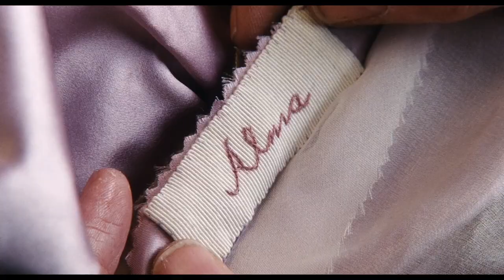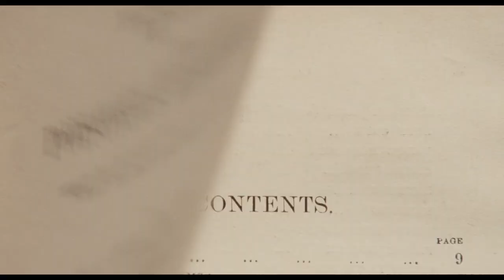Lana Del Rey - If You Lie Down With Me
Phantom Thread (2017)

Put your red boots on
Baby, giddy up
Baby wants a dance
Baby gets her way
Dreamy nights
Talk to me with that whiskey breath
Twirl me twice
I'll treat you like a holiday
And don't say you're over me
When we both know that you ain't
Don't say you're over me
Baby, it's already too late
Just do what you do best with me
Dance me all around the room
Spin me like a ballerina, super high
Dance me all around the moon
Light me up like the 4th of July
Once, twice, three times
The guy I ever thought I would meet, so
When we both know that you lie
If you lie down right next to me
Lie, lie, lie, lie, lie, lie, lie, lie, lie
When you lie down right next to me
Get your jacket on
Be a gentleman
Get into your truck
And pick me up at eight
'Cause we were built for
The long haul freight train
Burnt by fire
Without trial like a stowaway
When they all know that you ain't
If you lay down right next to me
Spin me like ballerina super high
Like six times 'til I'm sick and I cry
When they all know that you're lying